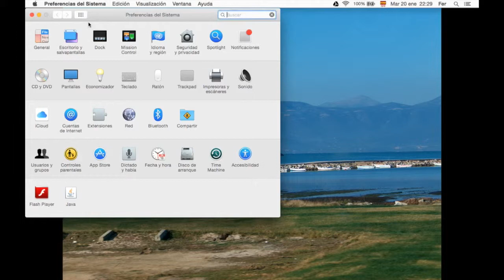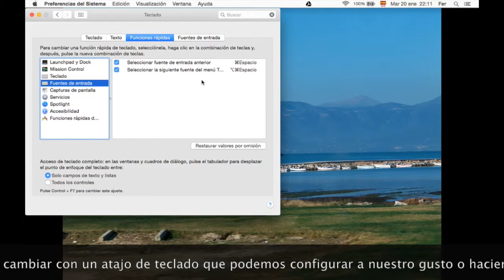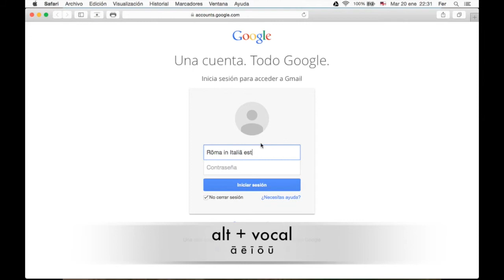latín mac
activar teclado para escribir vocales largas en mac